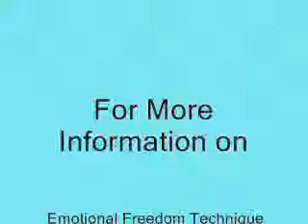EFT for Pain Relief Cavan Ireland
Self Improvement  Cds , Videos and Downloads

Therapies Available :
• Suggestion Therapy
• Analytical Therapy
• Life Skills
• Past Life Regression
• Coaching
Depression Psoriasis
 Stress / Anxieties
Migraine Weight Loss
EFT for Pain